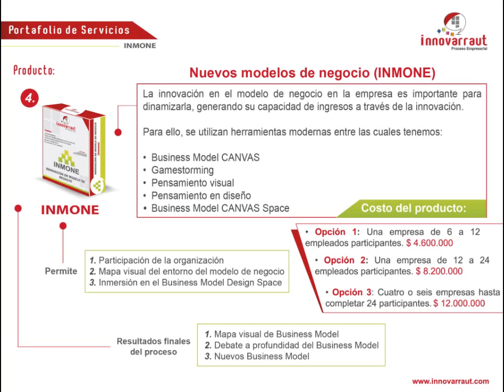Innovarraut 1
Productos INNOVARRAUT